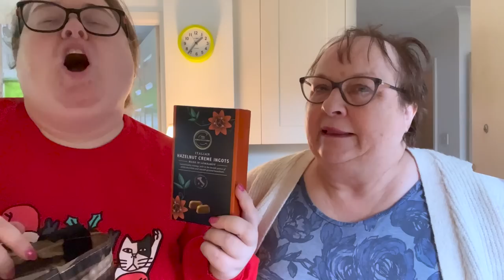CHRISTMAS FOOD SHOP | Marks & Spencer and Tesco | VLOGMAS 2023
As requested!

**YesStyle: BECKYR5 **

FOLLOW ME ON:
Depop: @beccareyn
LiketoKnowit: @beccareyn